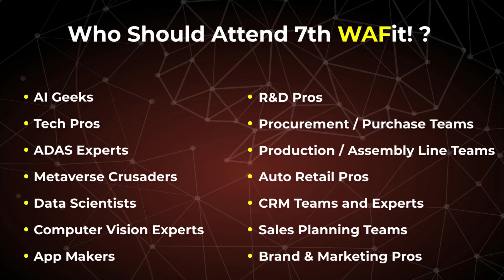7th WAFit! Summit - AI at Automotive, Sat 16 Sept 2023, Aerocity, New Delhi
Top Auto & Mobility CIOs, AI Geeks, Tech Cos in the Hall!
Let's Co-Create the Future of AI @ Automotive. Let's make it a Safe and an Inclusive One!